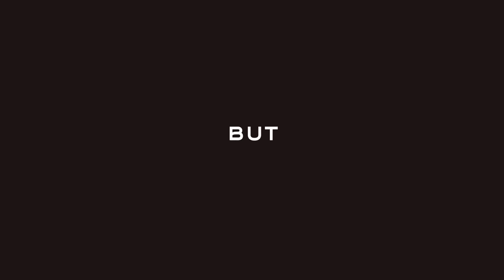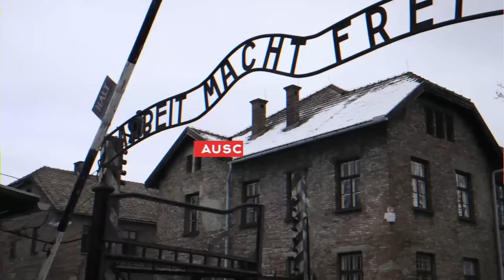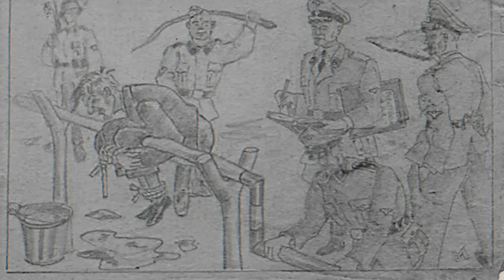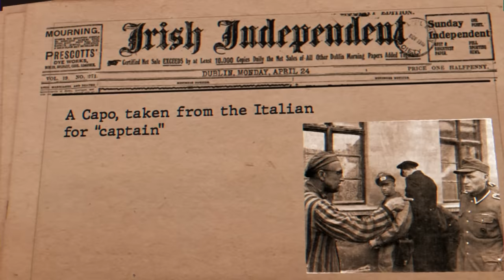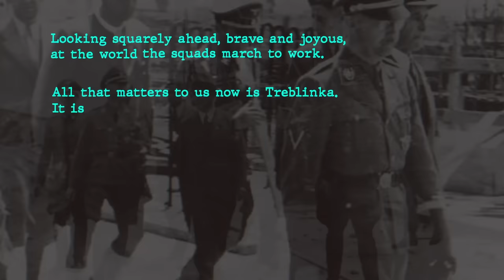A Day In The Life Of A Nazi Guard In The WORST Concentration Camps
For those of you new to this topic there were basically two types of Nazi camps: the “extermination camp”, for which the sole purpose was the mass killing of human beings. The German word for extermination camp is “Vernichtungs Lager”. The  “Konzentrations Lager”, or concentration camp, was also a place of horror, but while in hundreds of thousands of cases, there was no real difference between the two types of camps, very generally speaking, there was a greater chance to survive in the camps designated “KZ” or “kah tsett”, as the letters and acronym was pronounced in German. In the extermination camps one's chances of survival were dramatically reduced.

Though it is the most infamous camp, Auschwitz was actually three camps: Auschwitz I, Auschwitz II - Birkenau,  and Auschwitz III – Monowitz. As you may know, “Auschwitz” is the German word for the town of Óswięcim ( pronounced “Ohss vee etch im”) in south-west Poland, where the camp was located. By the time Auschwitz II-Birkenau (“beer keh now”) was gassing its first victims in March, 1942, the name “Auschwitz” already chilled the blood, at least for those “in the know”.

By the time the name filtered down to the people on the lowest rung of the hierarchy of the Nazi state, the Jews and others who made up the Nazi's victims, rumors abounded about what really lay at Auschwitz, and make no mistake, by 1943, the knowledge of what Birkenau, whose name “place among the birches” peacefully belies its function, was an open secret. Escapees and the Polish resistance disseminated the information – though most of the information went to governments and military men in the Allied countries. But, as one saw in the famous movie “Schindler's List”, the Jews, who made up 90% of the victims of the Holocaust, had heard rumors about what happened at Auschwitz, although they, like many Nazi victims, went into denial, for to believe the rumors was to lose all hope.

There were six extermination camps: Auschwitz-Birkenau, Chelmno, Majdanek, Sobibor, Belzec, and Treblinka. All were located in Poland. At Sobibor, Belzec, and Treblinka, fences covered with pine branches hid the main extermination areas, which, at all three camps, were gas chambers harnessing the exhaust from truck and/or tank engines.

My must-read list of Holocaust books:

Auschwitz: A Doctor's Eyewitness Account
Rena's Promise: A Story of Sisters in Auschwitz
Maus I: A Survivor's Tale: My Father Bleeds History
The Last Jew of Treblinka
Things We Couldn't Say

Scriptwriter: Matthew Gaskill

Video Editor & Motion Graphics:  Jason Bohol

Voice-over Artist: Chris Redish